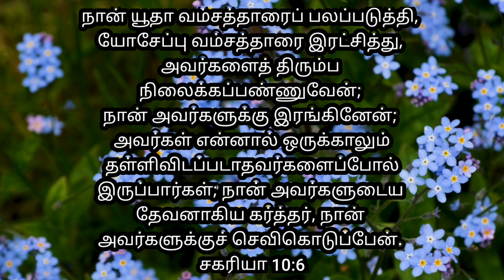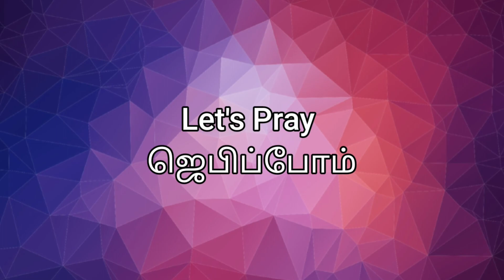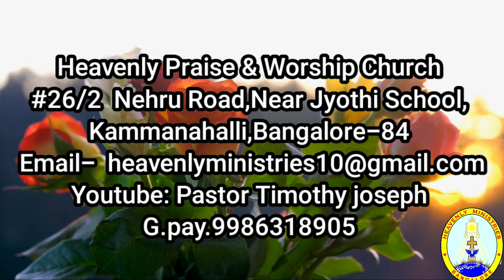July Month Promise Word "நான் நிலைக்கப்பண்ணுவேன்" Heavenly voice # 01/07/2023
நான் யூதா வம்சத்தாரைப் பலப்படுத்தி,
யோசேப்பு வம்சத்தாரை இரட்சித்து,
அவர்களைத் திரும்ப
நிலைக்கப்பண்ணுவேன்;
நான் அவர்களுக்கு இரங்கினேன்;
அவர்கள் என்னால் ஒருக்காலும்
 தள்ளிவிடப்படாதவர்களைப்போல்
இருப்பார்கள்; நான் அவர்களுடைய
தேவனாகிய கர்த்தர், நான்
அவர்களுக்குச் செவிகொடுப்பேன்.
சகரியா 10:6

“I will strengthen Judah and save the tribes of Joseph. I will restore them because I have compassion on them. They will be as though I had not rejected them, for I am the Lord their God and I will answer them.
Zechariah 10:6